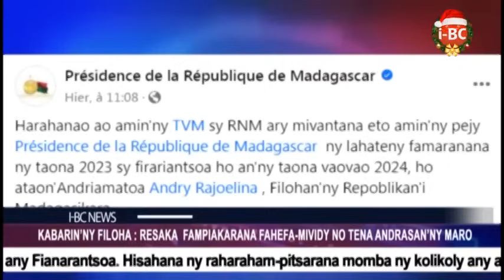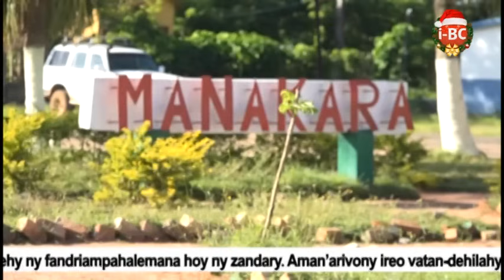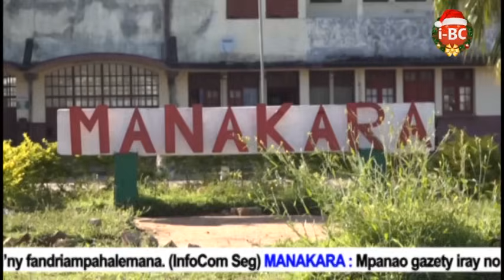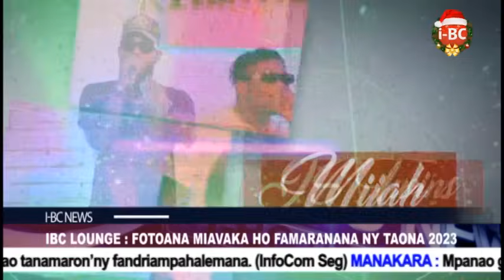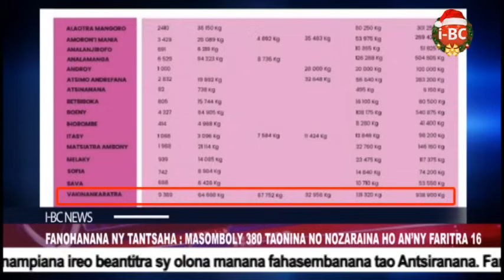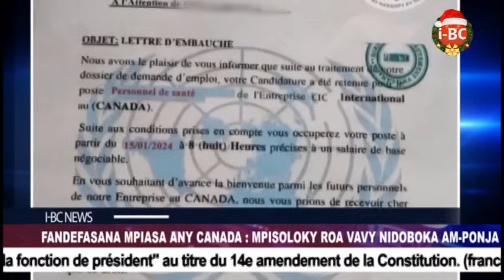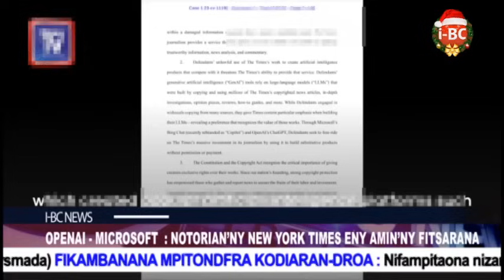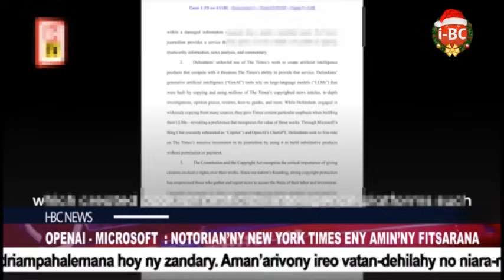I-BC NEWS DU 29 DECEMBRE 2023